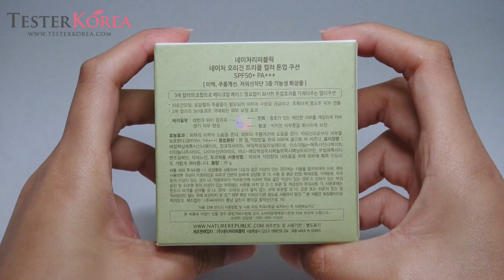[TESTERKOREA] NATURE REPUBLIC Origin Triple Color Tone Up Cushion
NATURE REPUBLIC Origin Triple Color Tone Up Cushion 15g